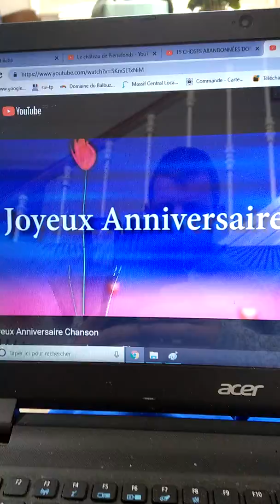18 juin 2019